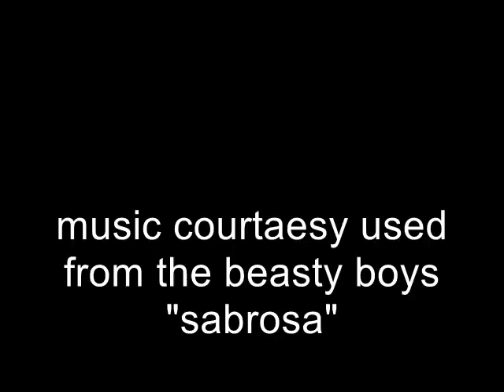reaching a slide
Half slide n'est pas le slide complet mais il est particulièrement fiable...